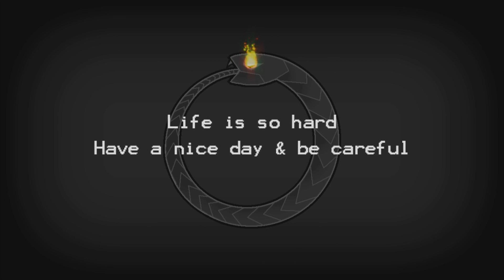Death Coming #2 - Koniec!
Hej, kończymy serię "Zagrajmy w: Death Coming".